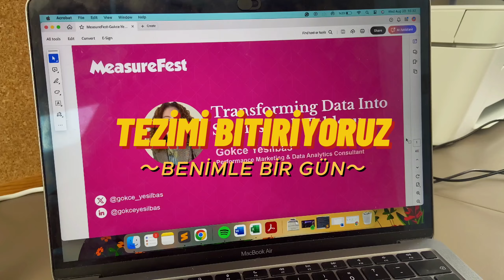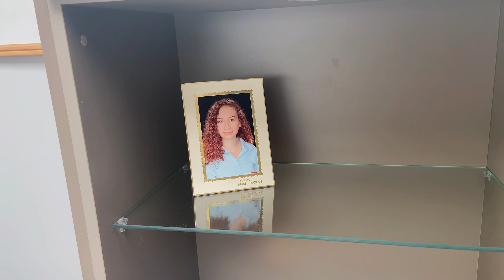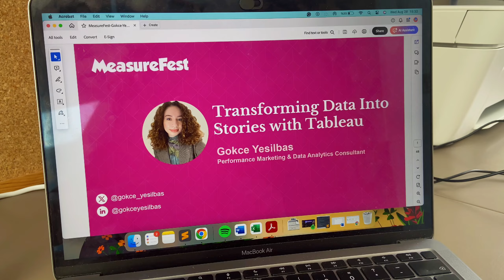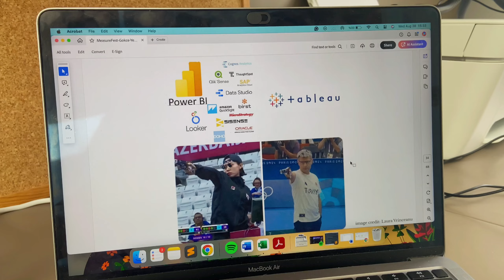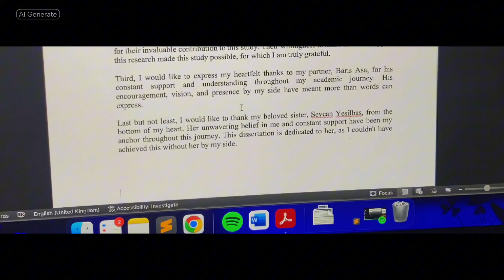TEZİMİ BİTİRİYORUZ | BENİMLE ZORLU İKİ GÜN VE DERS ÇALIŞMA VLOG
Benimle londra'daki yüksek lisans programımın bitirme tezini yazın!

Herkese merhaba,

Bugün bir maceranın sonuna geliyoruz! Sonunda londra'daki yüksek lisans'ımı bitiriyoruz! Benimle iki günde beraber ders çalışıp tezimi yazıyoruz.

Şimdiye kadar yüksek lisans macerama ortak olduğunuz için çok teşekkür ederim!

Ayrıca yorumlarınızı da bekliyorum, bu video hakkında ne düşündüğünüzü duymak benim için önemli 💘

Free Music for Videos 👉 Music by MP3vius - back in the day

Ben Gökçe! 1997 doğumlu, kurumsalda dijital pazarlama alanında çalışırken Londra'ya taşınan iki kedili biriyim, ajanda tutmayı çok seviyorum fakat çok kötü bir ajanda tutucusuyum, bu kanalda dijital ajandamı paylaşacağım ve geriye dönüp baktığımda neler yaşamışız hep beraber göreceğiz. Şimdiden videomu izlediğin için teşekkürler, tanıştığıma memnun oldum!

Sevgiler.